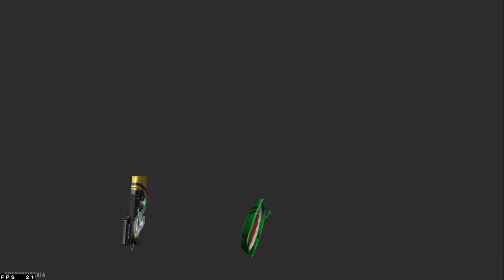XCASAL DUO ❤️ FREE FIRE ❤️👫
SALVE FAMÍLIA, ESTOU COM A META DOS 3K DE INSCRITOS... BORA FORTALECER GALERA. DIVULGUEM NOS STATUS, INSTAGRAM, FACEBOOK... NOVIDADES ESTÃO POR VIR NO CANAL. NÃO PERCA, LIVES TODOS OS DIAS!